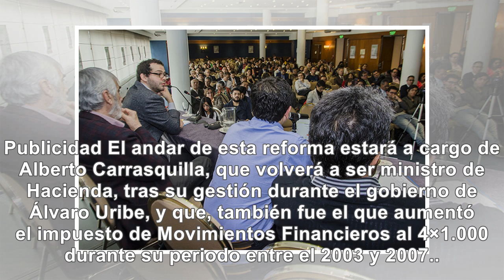Estos son los 3 puntos principales que traería la reforma tributaria de Duque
El tema de ampliar la base gravable, que quiere decir que más personas entrarán a tributar, fue menc...